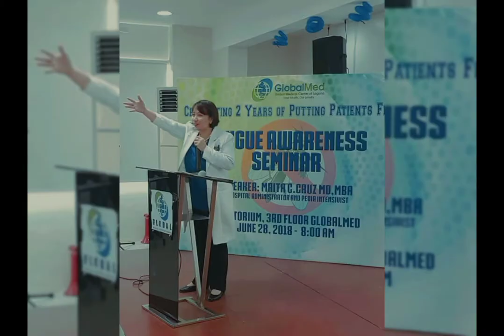GLOBAL MEDICAL CENTER OF LAGUNA VIDEO